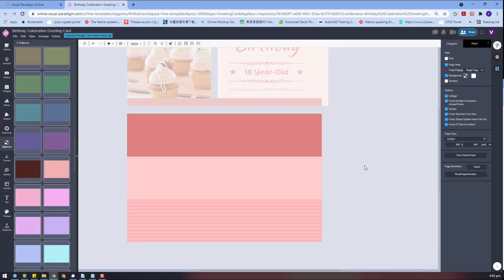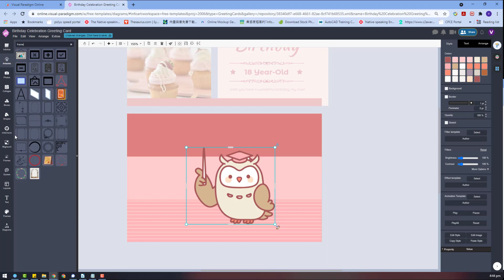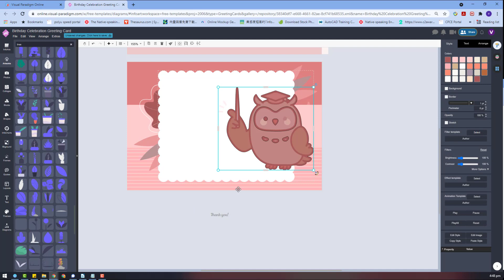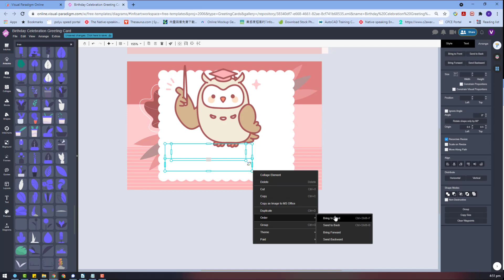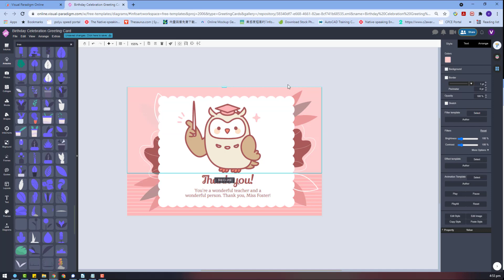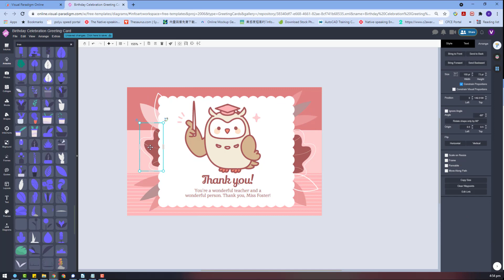Create a Thank You Card for Teacher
Hi all, this is the greeting card design using VP Online I would like to show in this week. This time is a thank you card for your teacher. I hope you enjoyed this video.

* This is only a sample greeting card design.